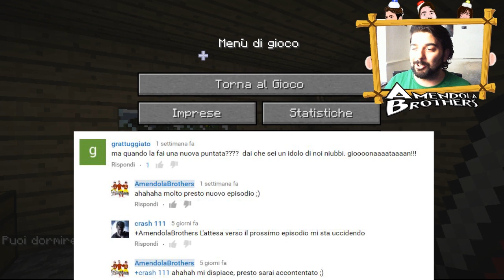Nabbo su Minecraft - MI ESPLODE UN CREEPER IN FACCIA ! [Gameplay Ita] # 11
Hey Guys! Eccoci di nuovo su Minecraft, dove Gionatan ha deciso di avventurarsi nella modalità sopravvivenza, ma logicamente con non poche difficoltà, siccome  non è un genio del gioco, quindi vedremo in questa serie il crescere di Gionatan, e della sua avventure nel mondo di Minecraft, speriamo che la serie vi piaccia ;) Buona Visione

Gameplay fatto da : Gionatan